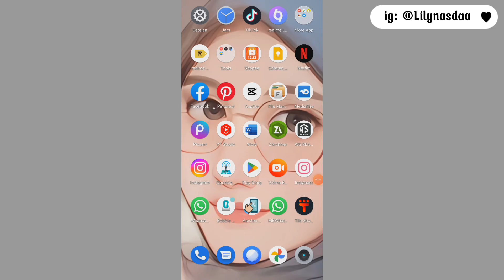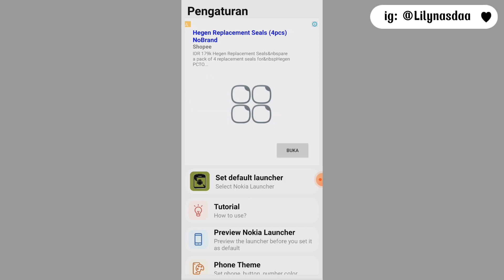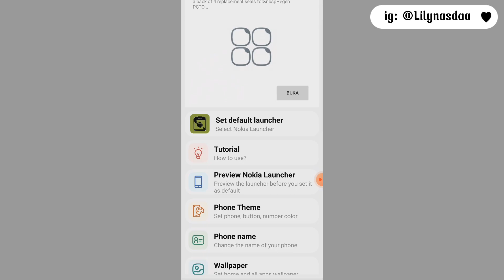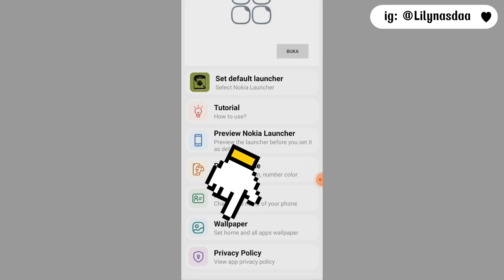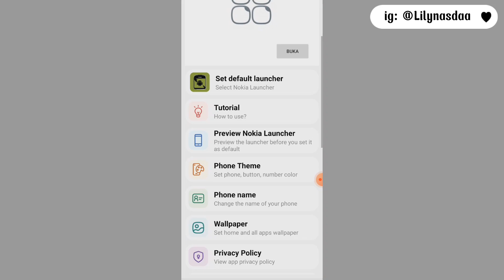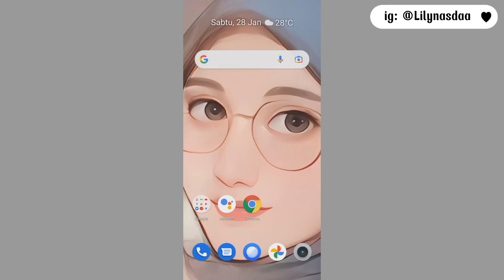Cara Merubah Tampilan Android Jadi Nokia Jadul Terbaru 2023 || VIRAL DI TIKTOK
Jadi divideo ini aku akan kasih tutorial ke kalian tentang gimana caranya merubah tampilan Android kita jadi seperti Nokia jadul 😍

Happy Watching🤗

•Record: Realme C35
•Thumbnail: Capcut
•Editing: Capcut